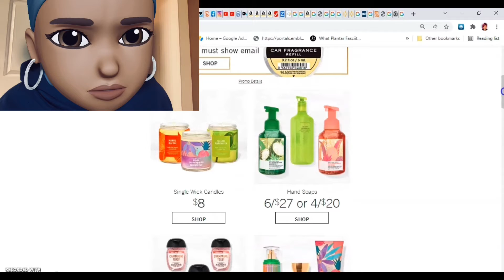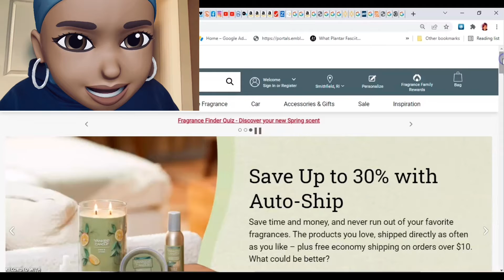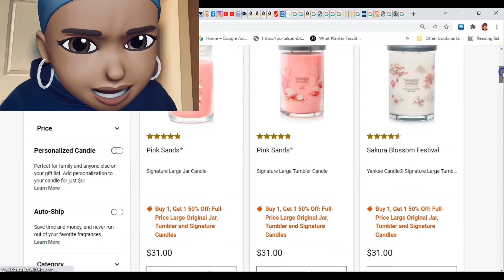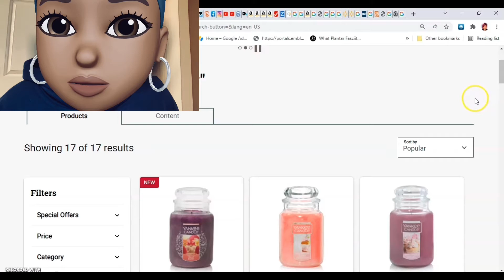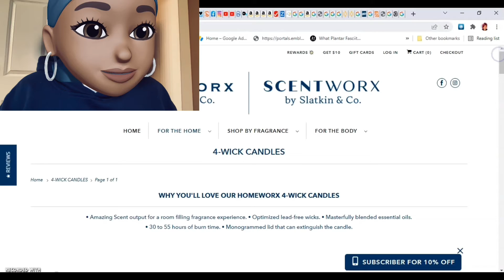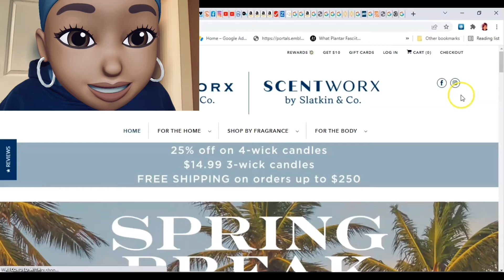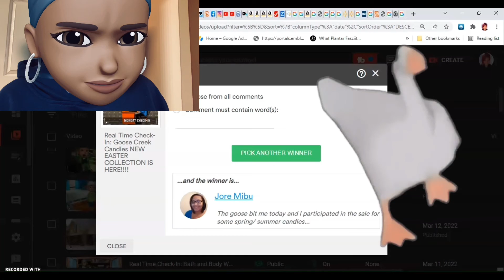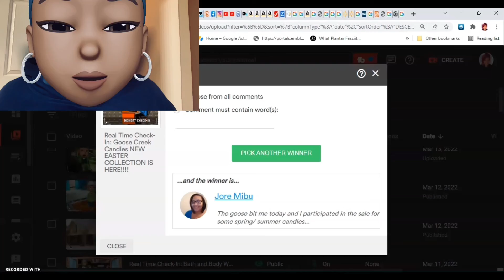Real Time Check-In: Bath and Body Works -- $1.95 Car Fragrance Refills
🛒16 NEW Spring & Summer fragrances that you can't resist!  Looks like they did give us a DISCOUNT on some of them y'all!!

🛒 Relax & Unwind with our most serene fragrances!  Bundle 3 candles of your choice for $60 from the selection of Kringle & Country Large Jars.